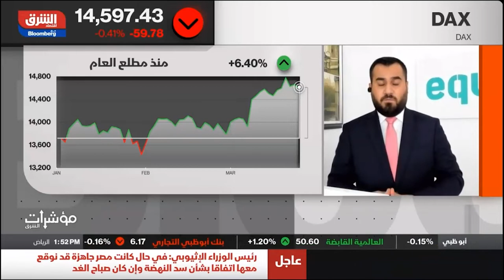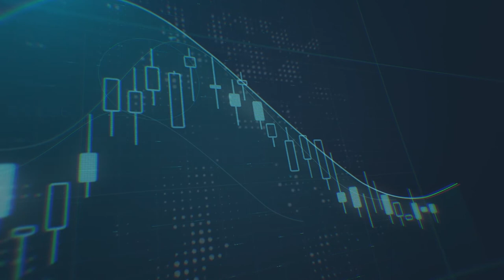إلى متى سيستمر التراجع في الأسواق الأوروبية ؟ وما هو مستقبل أسعار النفط عقب التراجعات الاخيرة؟